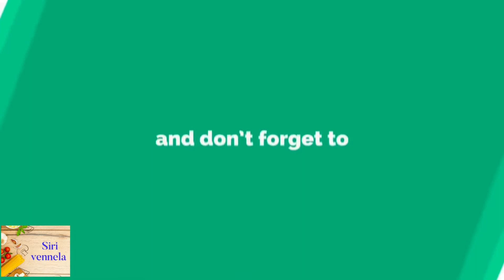Tasty Mango Tomato dal | Mamidikaya Tamata pappu in telugu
How to make Perfect Mango tomato dal/Mamidikaya Tamata pappu in telugu

Comment in the comment section below